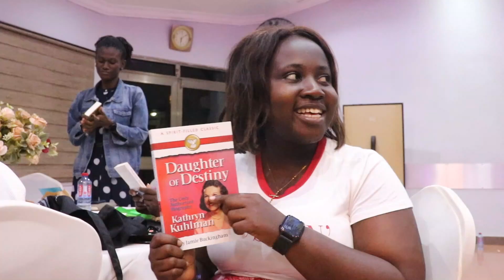Highlights from unwrapping 2024 with Pastor Yasmin